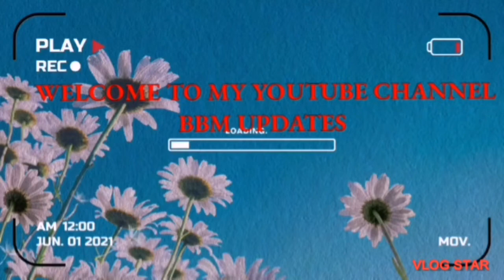TWO HOUSEMATES WERE EVICTED TODAY WATCH WHO